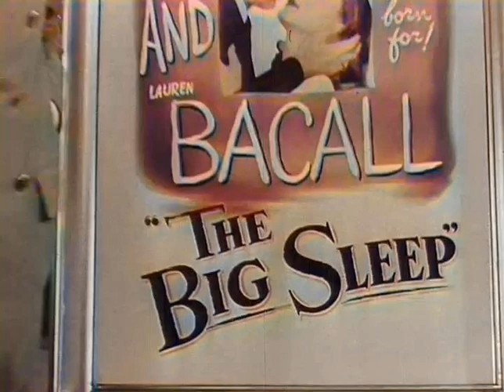Dark Passage (colorized trailer)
Bogart and Bacall together again, this time in a film noir that has Bogart as an escaped convict trying to prove his innocence. Unusual in that the first third was shot POV (point of view, a.k.a. FPP, first person perspective). Strong supporting cast. Exteriors filmed in and around San Francisco. Adapted from the novel "The Dark Road" by David Goodis.

TRIVIA: The third of four films costarring Bogart and Bacall. A film shot almost entirely shot POV/FPP was "Lady in the lake," released shortly before "Dark Passage."

Stars:  Humphrey Bogart, Lauren Bacall, Agnes Moorehead, Bruce Bennet.